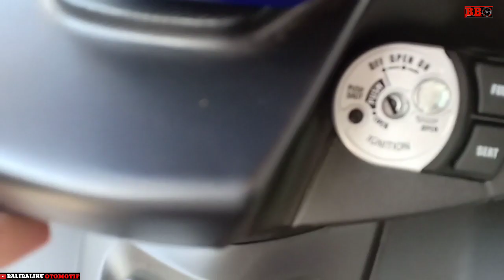Pilih Yamaha Aerox155 atau Honda Airblade150 - berikan pendapatmu sob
Pilih yamaha aerox atau honda airblade. Honda airblade dilaunching di vietnam dengan mesin sohc 1 silinder 150cc dengan power  12,8dk serta torsi 13,3nm sedangkan yamaha aerox menggunakan mesin sohc 1 silinder 155cc vva, memiliki power 14,7dk serta torsi 13,8nm.